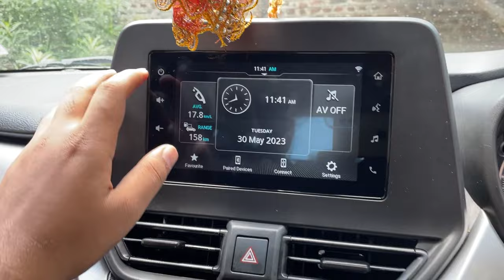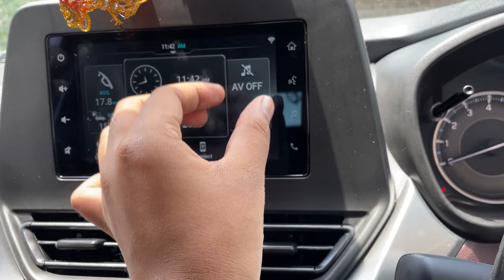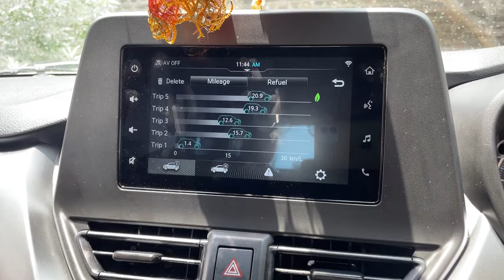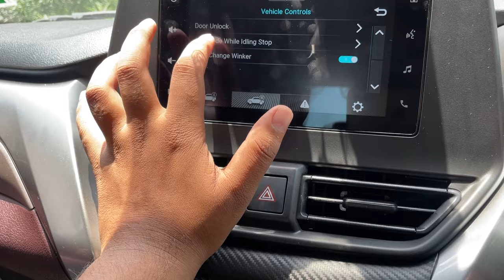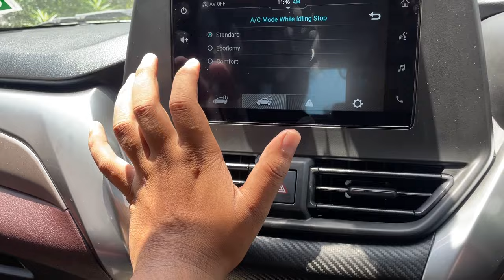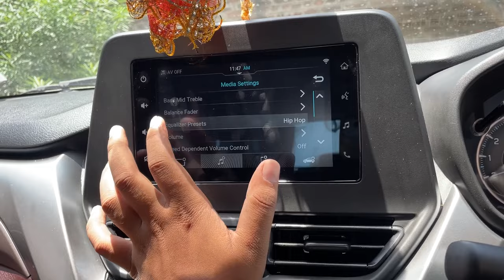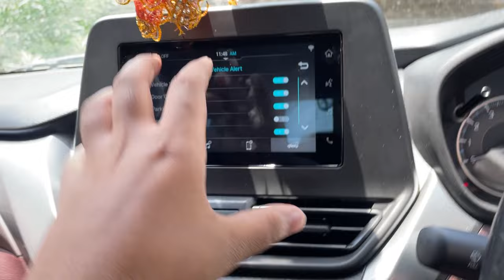How to use Smartplay pro studio in MARUTI SUZUKI CARS - fronx delta plus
HI GUYS I AM FROM BAREILLY,UTTAR PRADESH.THIS VIDEO IS REGARDING HOW TO USE SMARTPRO PLAY STUDIO IN MARUTI SUZUKI CARS.HOPE YOU WILL LIKE IT.